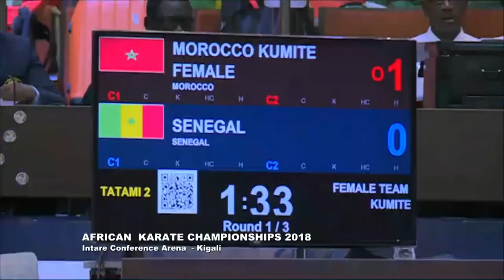African Karate Championships 2018 Senegal vs Morocco | Female Team Kumite (Part I)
Karate Video der afrikanischen Karate-Meisterschaften 2018 in Ruanda. Senegal vs Morocco | Female Team Kumite  (Part I)